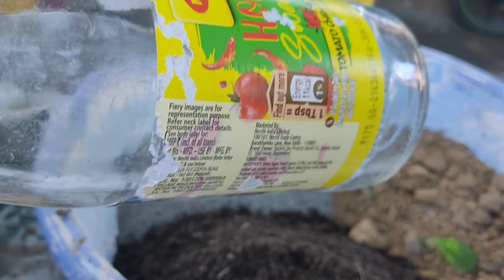कांच की बोतल से कमाल बगीचे के लिए कैसे बनाये मुर्गा डेकोरेटिव पीस